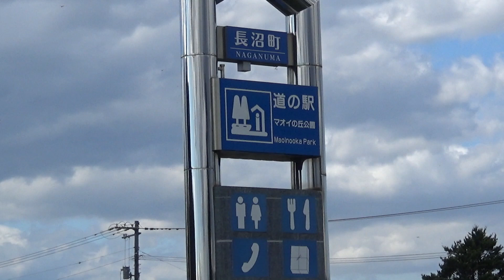新千歳空港番外編 飛んでる飛行機マオイの丘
場　所：長沼道の駅マオイの丘公園

お野菜を買いに長沼の道の駅へ行きました。
ここは前にも撮影した場所でもありますマオイの丘公園です。

アマビエジェットも飛んで来るので本日はこちらで撮影したいと思います。
ここは旋回ポイントが近いので長い時間飛んでいる飛行機を眺める事が出来るので好きな場所です。
道の駅で売ってる野菜も安いですしね～ｗ